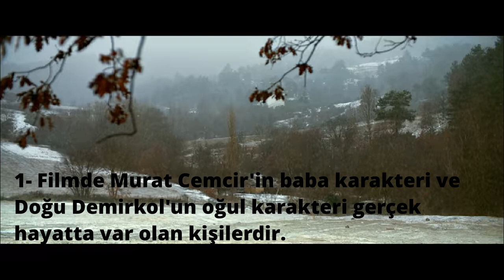AHLAT AĞACI FİLMİ HAKKINDA BİLİNMEYENLER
Ahlat Ağacı Filmi Hakkında Bilinmeyenler , Nuri Bilge Ceylan , Murat Cemcir ve Doğu Demirkol un film ile ilgili bilinmeyenler , Ahlat Ağacı Film Afişleri yer almaktadır.

1- Filmde Murat Cemcir'in baba karakteri ve Doğu Demirkol'un oğul karakteri gerçek hayatta var olan kişilerdir.
2- Film IMDb 'de 10 üzerinden 9.4 puan almıştır.
3-  Filmdeki baba karakteri senaryo ekibinde yer alan Akın Aksu'nun babasıdır, yani gerçek bir karakterdir.
4- Ahlat Ağacı Nuri Bilge Ceylan 'ın en çok diyaloğa yer verdiği filmidir.
5- Cannes Film Festivali yönetimi Nuri Bilge Ceylan 'dan festival için filmin süresini kısaltmasını istemiş fakat Ceylan olumsuz dönüş yapmıştır.
6- Dünyaca ünlü sinema yazarı Peter Bradshaw, Cannes prömiyerinden hemen sonra The Guardian’da Ahlat Ağacı’na 5 yıldız verdi.
7- Filmin görüntü yönetmenliğini, Ceylan'ın çoğu filminde olduğu gibi Gökhan Tiryaki üstlendi.
8- Başrolde oynayan Aydın Doğu Demirkol İstanbul Üniversitesi Bilgisayar Mühendisliği mezunudur.
9- Kültür Bakanlığı geçtiğimiz yıllarda en büyük desteği 2 milyon Türk lirası ile Ahlat Ağacına vermiştir.
10 - Ceylan film hikayesinin ‘açık görüşlü ancak insanlar tarafından değer görmeyen’ bir akrabasıyla karşılaşmasının ardından oluştuğunu söyledi.
11 - 'Ahlat Ağacı' na Filme Arte France Cinema kurumu da mali destek vermiştir.
12- Filmin senaryo çalışması 9 aydan uzun sürmüştür. Senaryo ekibinde Nuri Bilge Ceylan, eşi Ebru Ceylan ve Akın Aksu yer almaktadır.
13 - Sinan karakterini oynayan Doğu Demirkol, galadaki konuşmasında, Nuri Bilge Ceylan için , “Bana ağaç oyna dese oynarım” dedi.
Ahlat Ağacı Film Afişleri